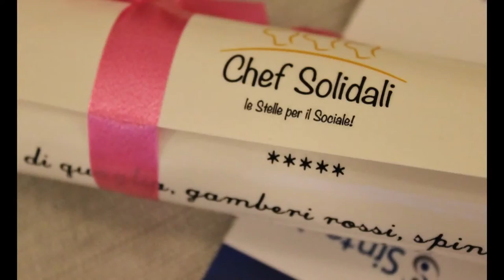CHEF SOLIDALI: Angelo Troiani alla Locanda dei Girasoli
14/05/2014 - Locanda dei Girasoli - via dei Sulpici 117/h Roma
Lo Chef stellato Angelo Troiani alla Locanda dei Girasoli in occasione dell'iniziativa CHEF SOLIDALI: le Stelle per il Sociale!

Foto Fabiana De Sario